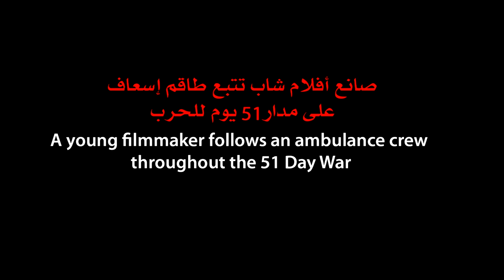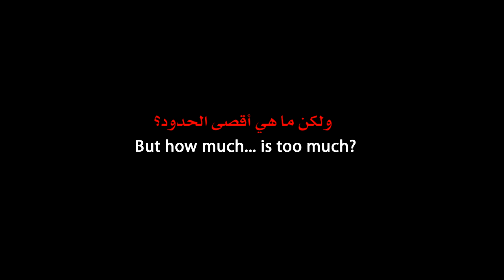AMBULANCE official trailer (2016) #2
Arabic VO - 2 min trailer for the documentary AMBULANCE to be released summer 2016.
A film by Mohamed Jabaly
JAB FILM Production